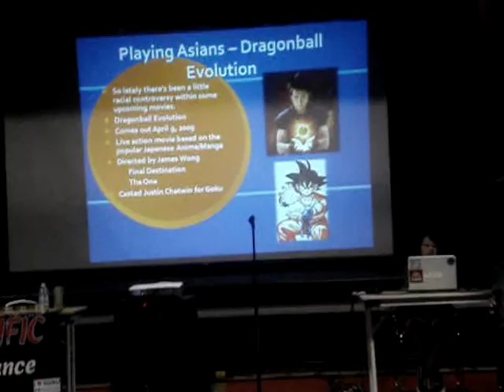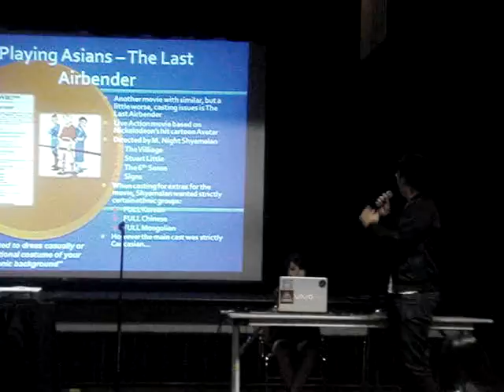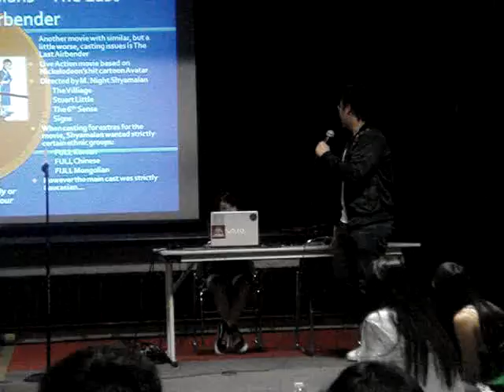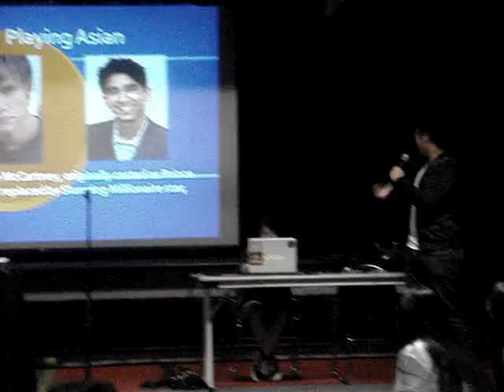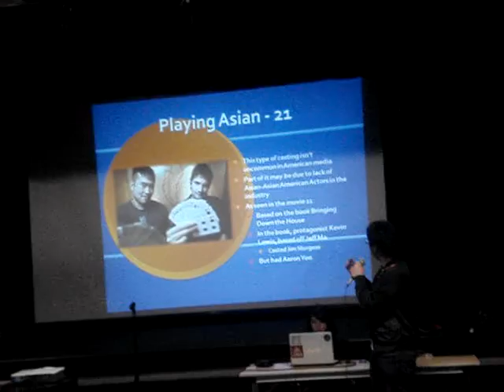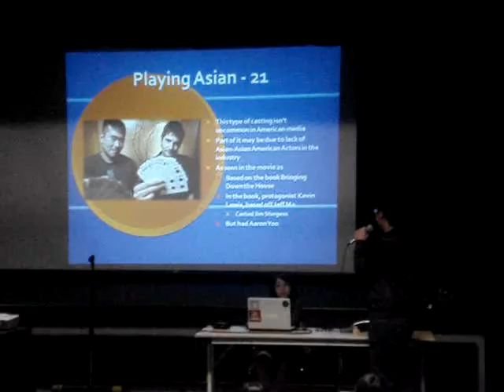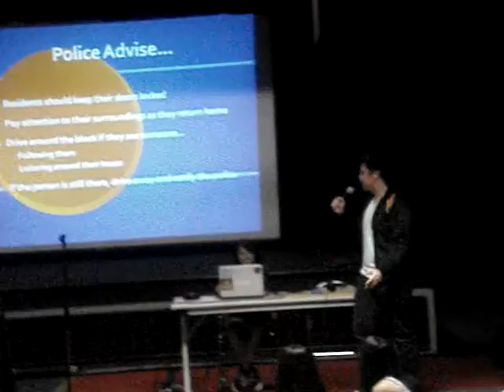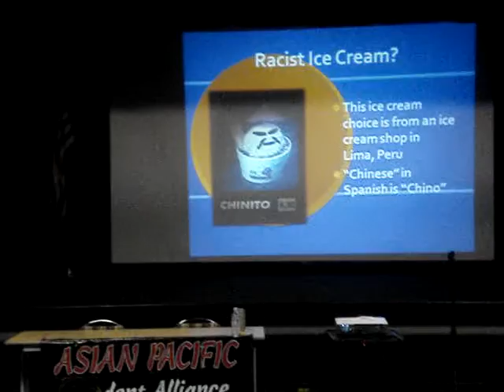Cultural Pres 3/17/09